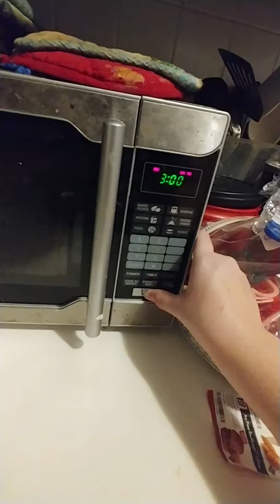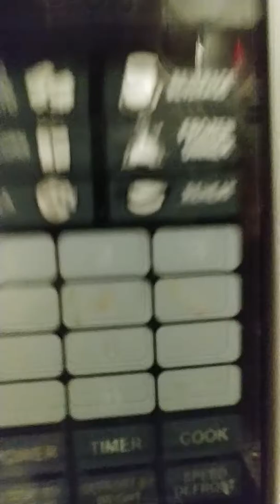Part 1 of me making rice crispy treats